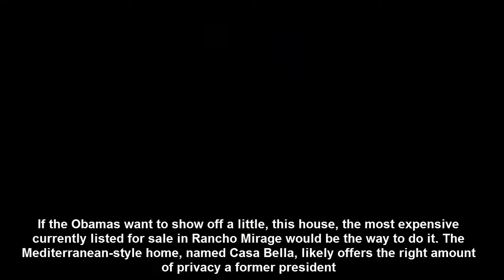Talk Resurfaces that Obama is Buying Rancho Mirage Home